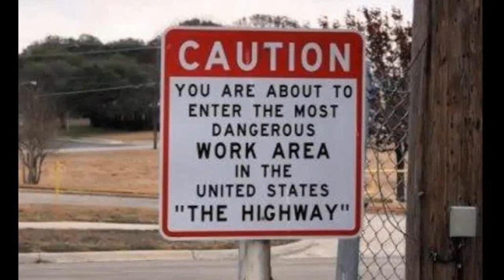Getting all Caught Up